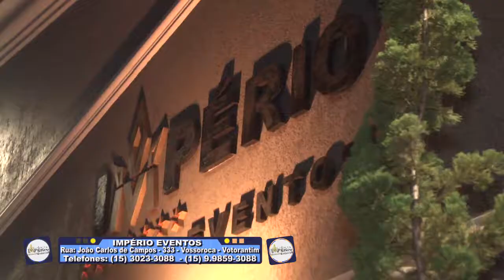Teaser - Aniversário festa a fantasia da Bella no Salão Império Eventos em Votorantim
Rua Coronel João Carlos de Campos, 333
Votorantim - SP